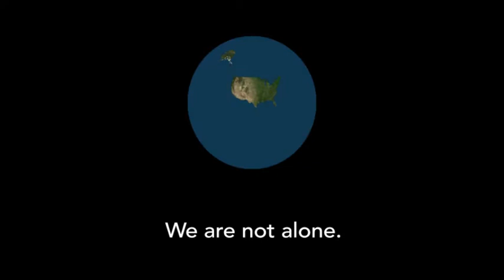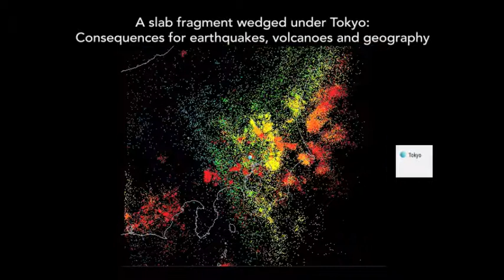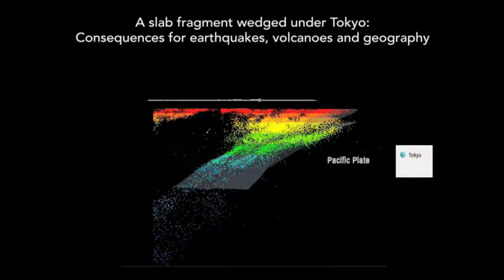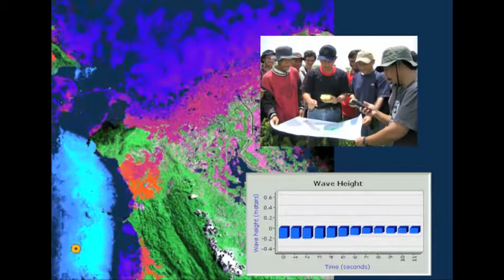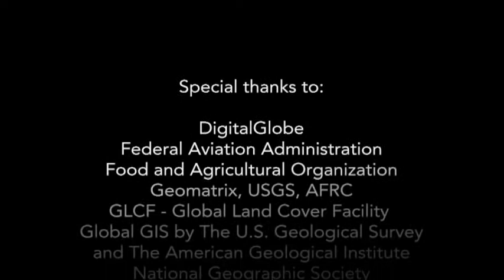A GIS Journey